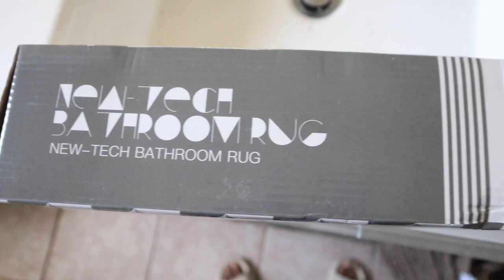Montvoo Long bathroom runner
Linked on Amazon

Thank you for enjoying my videos about me and my family.

My Channel consist of many different elements I am nicheless.

T E C H:

Camera - Canon T6i
Ring Light
MacBook Air
Cheaper lighting options

 Do you need help with growing your youtube channel

For Free Rides with UBER use my code :

shanar977ui

Ella Mai Boo'd Up instrumental